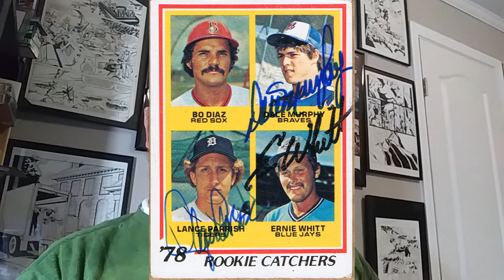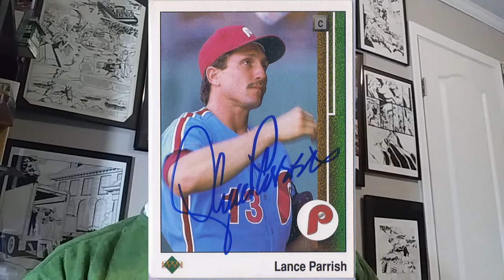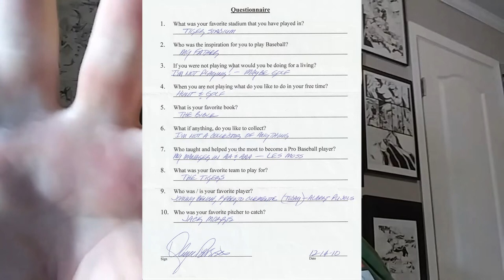Q & A Episode 54: Lance Parrish